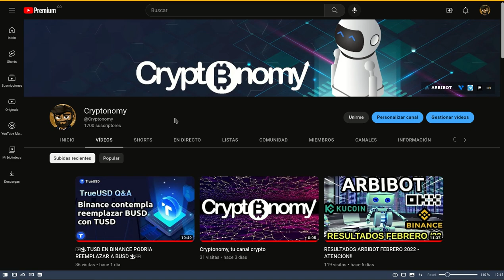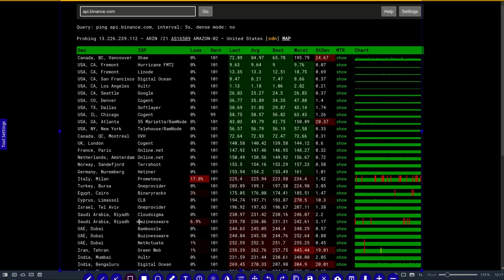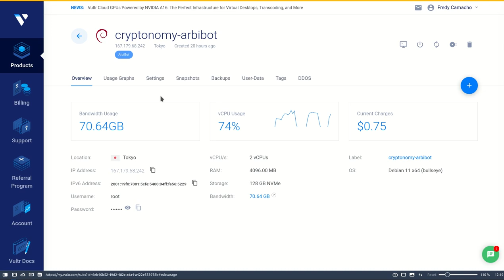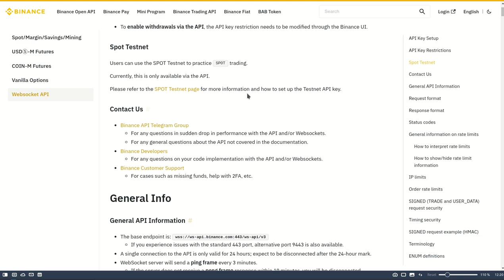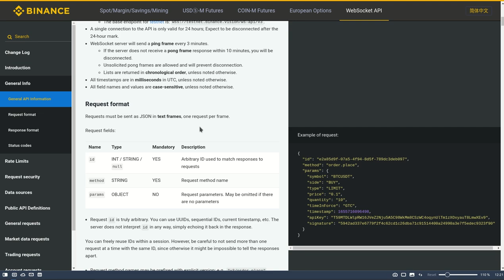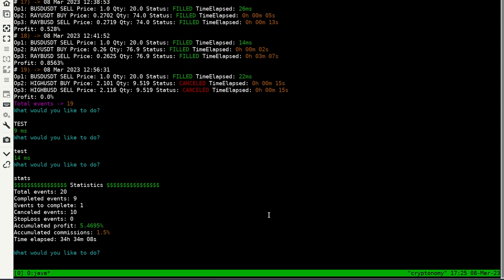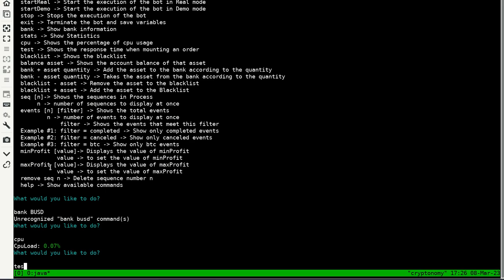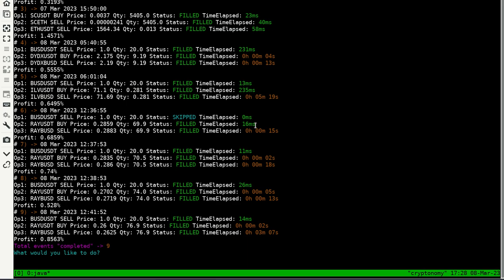5.4695% DE PROFIT EN 34 HORAS. BRUTAL!!!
Hola a tod@s, Bienvenidos a su canal 𝘾𝙧𝙮𝙥𝙩𝙤𝙣𝙤𝙢𝙮, quiero hablarles de un bot para arbitrage triangular de alta frecuencia, diseñado y construido por un matematico puro, que ademas es un programador consumado, que analizo punto a punto la manera mas eficiente de realizar arbitrage usando los websockets y el API de Binance de una forma magistral.

◢ Atn. 𝖢𝗋𝗒𝗉𝗍𝗈𝗇𝗈𝗆𝗒